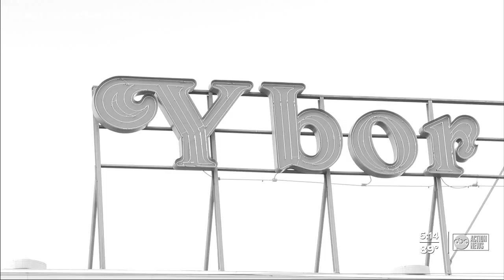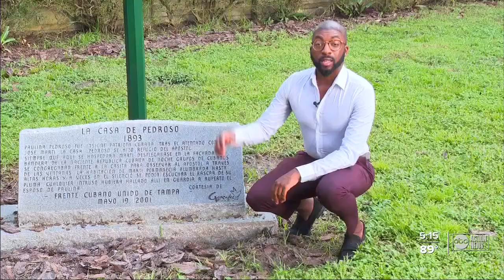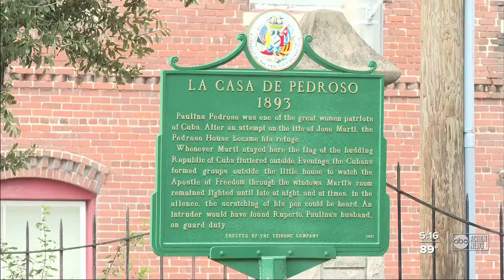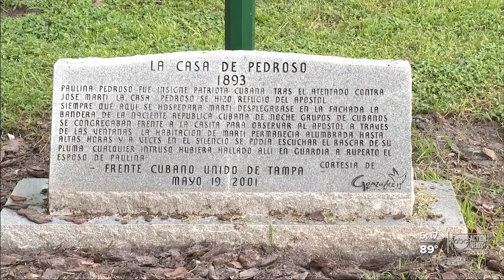Afro-Cuban woman was instrumental in helping a Cuban liberator